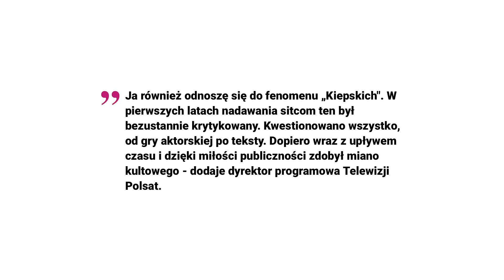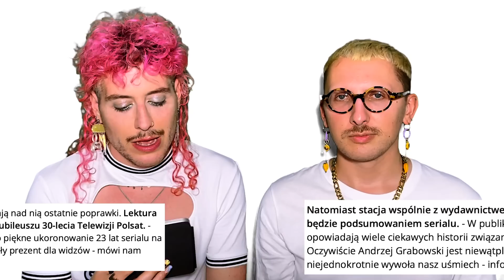TO KONIEC...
🌪️ 00:00 Chłop lata z gęsiami
🌪️ 02:40 Romans policyjny
🌪️ 05:57 Koniec „Świata według Kiepskich”